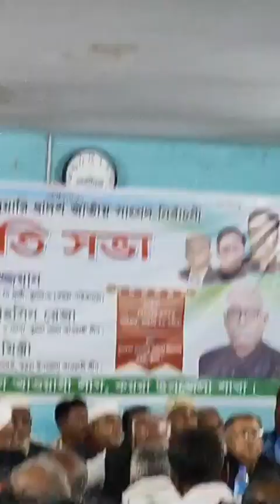কয়রা উপজেলায় আওয়ামী লীগের পক্ষ থেকে, দ্বাদশ জাতীয় সংসদ নির্বাচনী প্রস্তুতি সভা, মোঃ রশীদুজ্জামান